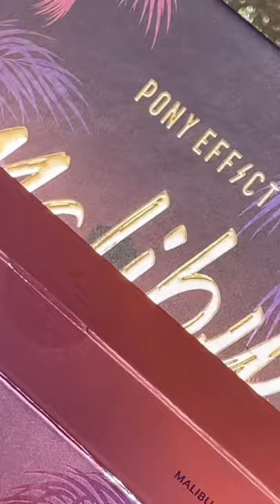L.A. DAYS BLUSH PALETTE (001 Malibu) 🌊 | PONY EFFECT